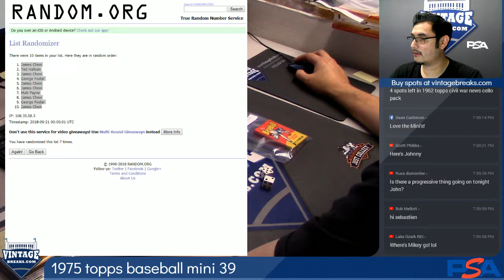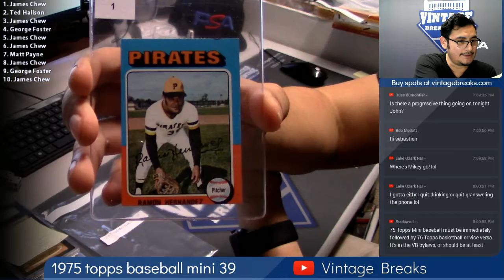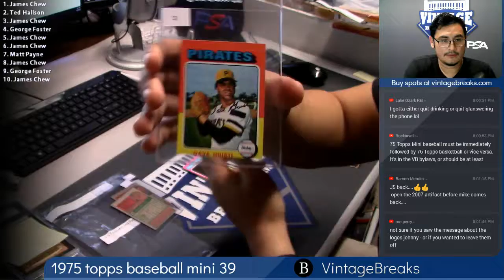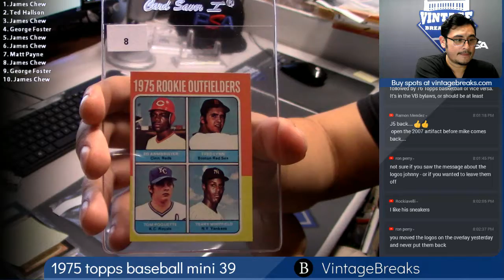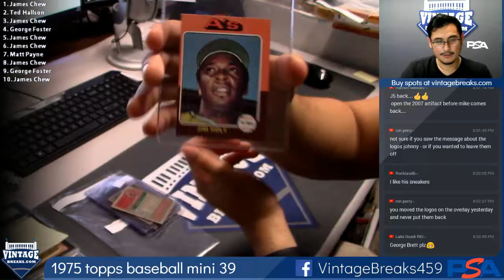2018 09 20 1975 Topps Baseball Mini Wax Pack 39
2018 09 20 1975 Topps Baseball Mini Wax Pack 39